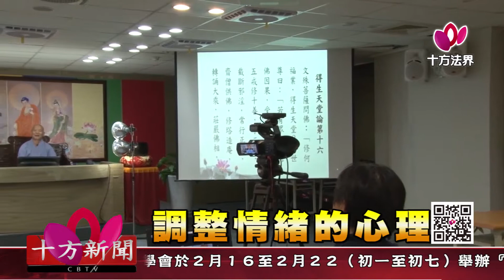十方法界》20180213調整情緒的心理